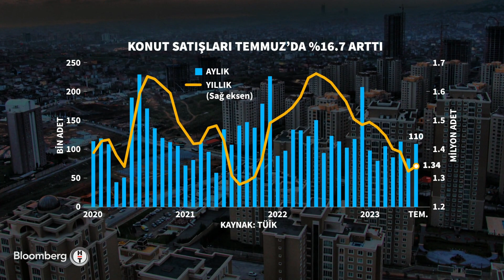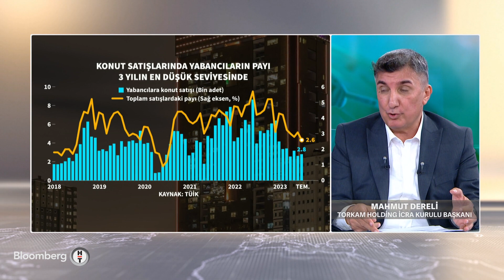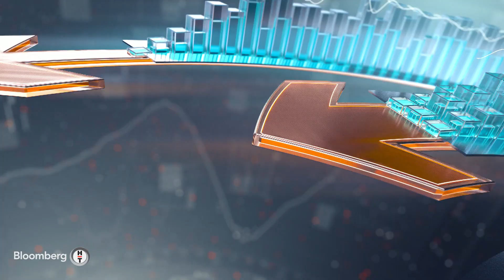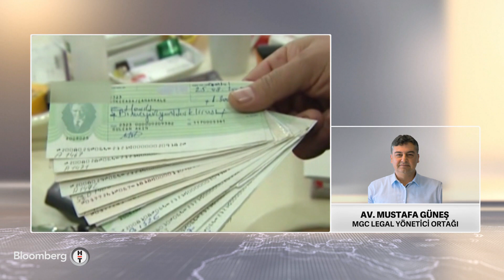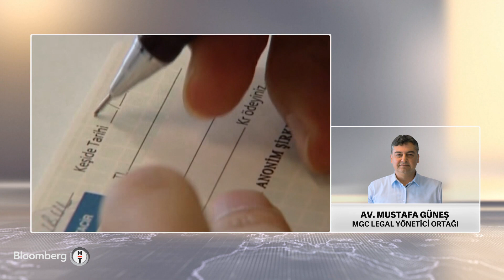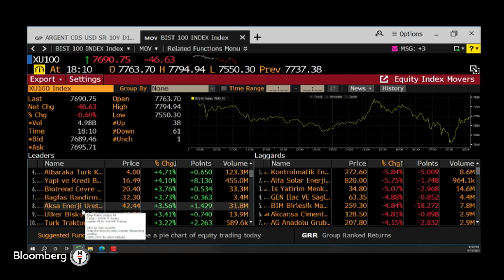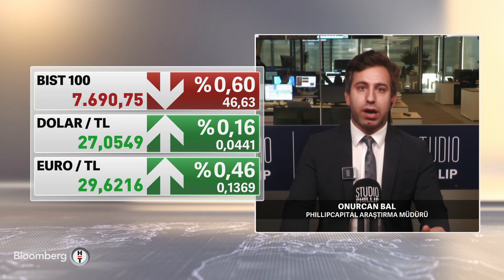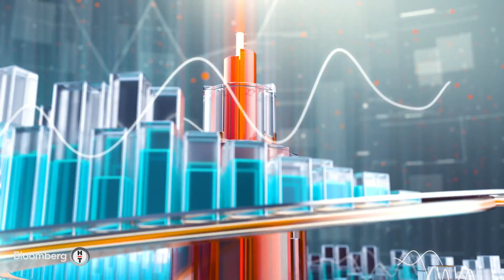İş Dünyası - "Yatırımcılar İçin Gayrimenkul Fonları Geliştirilebilir" | 15 Ağustos 2023